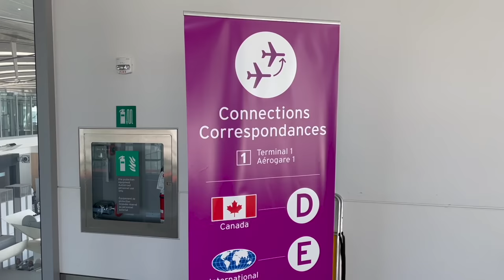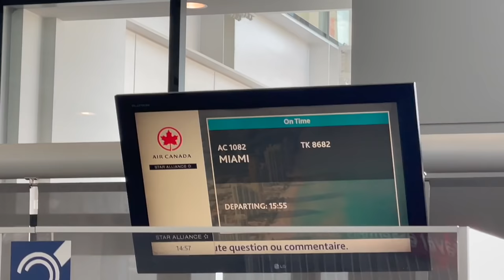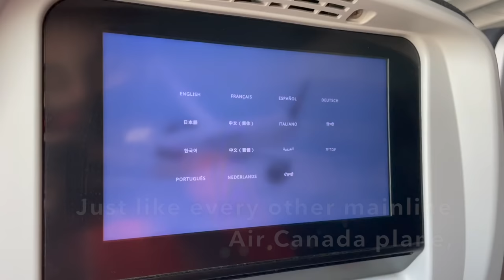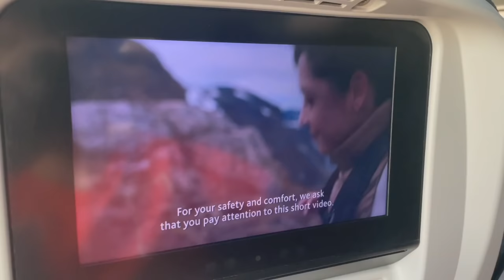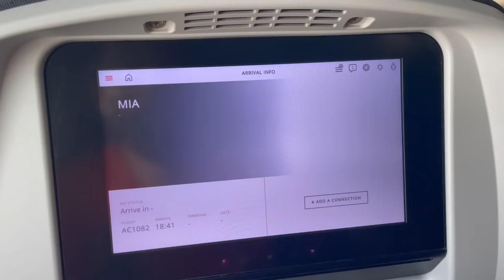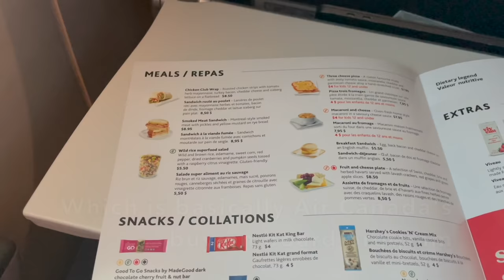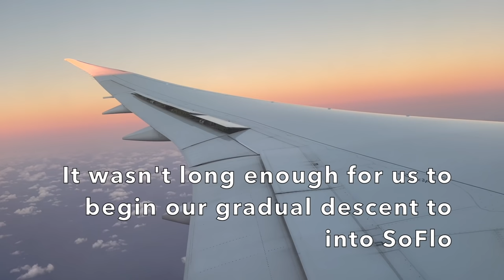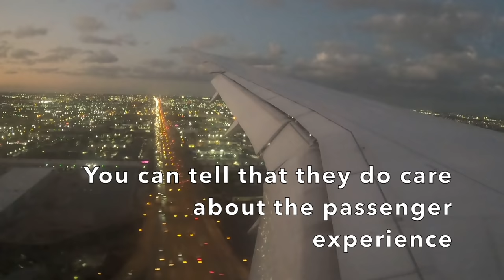Air Canada 787-9 Economy Class Trip Report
Instagram — @iTripReport
Snapchat — @iTripReport
Twitter — @iTripReport

Welcome onboard this Air Canada 787-9
Flight Number: AC1082
Date: March 4th, 2021
Class: Economy Class
Seat: 29A
Origin: Toronto Pearson International Airport (YYZ)
Destination: Miami International Airport (MIA)
Flight Time: 02 Hours 25 Minutes
Wheels up time: 4:18 PM
Landing time: 6:43 PM
Aircraft: Boeing 787-9 Dreamliner
Registration: G-FRTU
Recorded with: iPhone 12 Pro, GoPro Hero 8

Got any suggestions on where I should go next? Let me know!!!